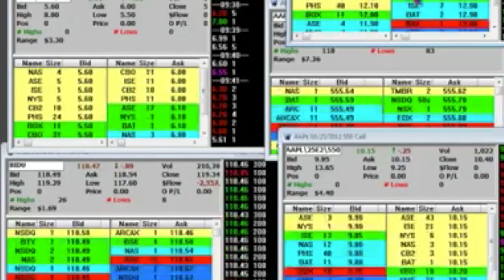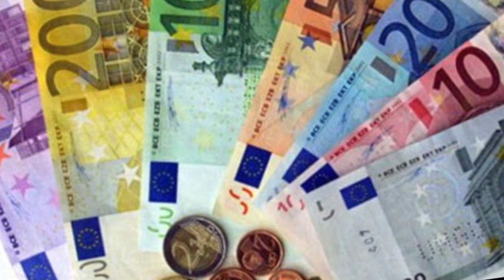Dinero a la vista 23 de diciembre de 2014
La información financiera más importante, del martes 23 de diciembre de 2014.